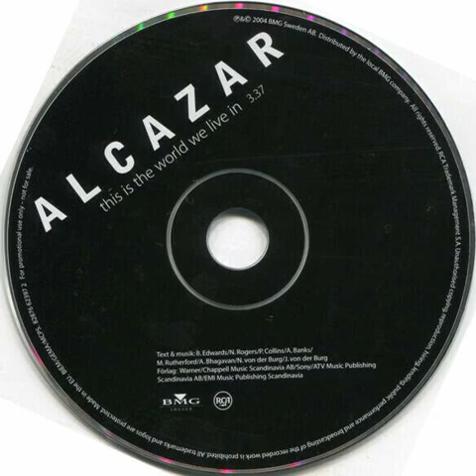Alcazar - This Is The World We Live In